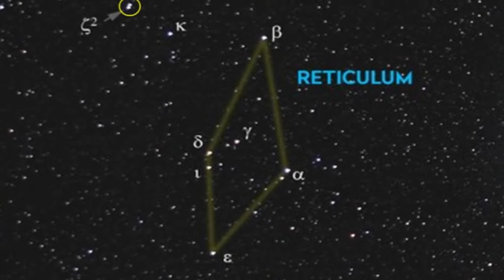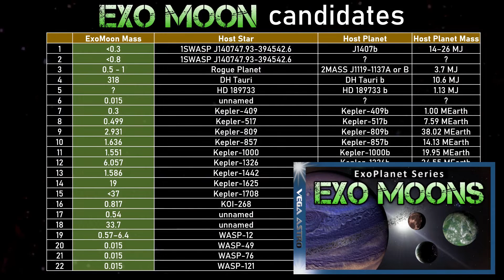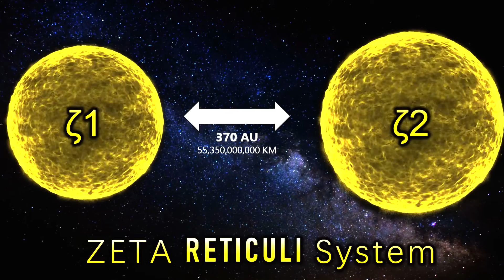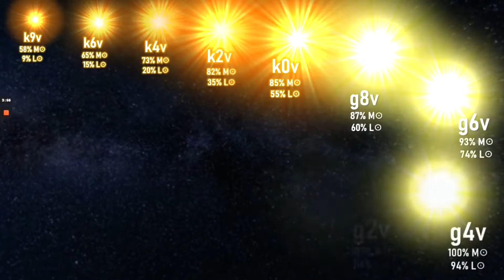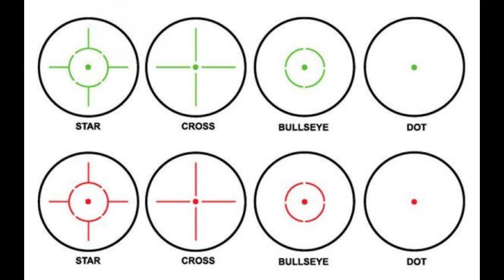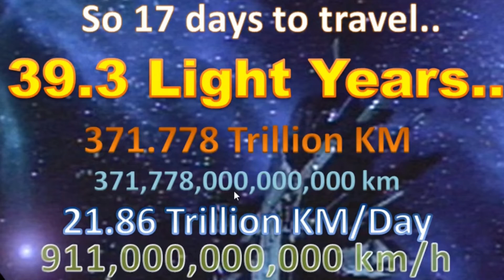⭐ ZETA RETICULI - The Double Sun System ⭐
arcturus arcturus star alpha bootes ursa minor bootes constellation pronunciation arthur dent aldebaran barnards star luyten 726-8 procyon tau ceti luytens star brightest stars ranking second brightest star white giant star carina constellation menelaus first magnitude first magnitude star henry draper catalogue arcturus image arcturus distance arcturus luminosity arcturus supernova third brightest star absolute magniture apparent magnitude